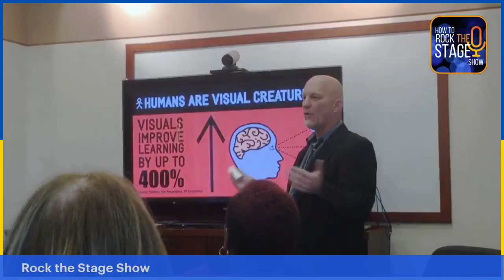Unforgettable Moments from Rock the Stage Show 2023 with Rich "Trigger" Bontrager and Guests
Join host Rich "Trigger" Bontrager as he brings together three of the most interesting, engaging, and fan-favorite guests of Rock The Stage Show from 2023 for one epic show.

If you missed this guest the first time, here is your chance to listen and watch some of the most engaging and essential portions of their whole Rock The Stage Show features.

Don't miss this first-ever "Best of Rock The Stage Show epic events.
The show features;
Robin Creasman -  2x Emmy-Award Winning Television Producer of Rock Star Documentaries  "4 Ways to Stand Out on a Stage & Present Like a Rock Star" episode

Lyndsay Dowd - Leadership and Culture Disruptor | Author | Speaker | Founder | Podcast Host | Chief Heartbeat Officer.  "Good Leadership and a Vibrant Company Culture" episode

Sergio Navarretta - Innovative film director/ creator whose work explores the human condition.   "Creativity Unleashed" episode

Join this Wednesday night episode, which premieres at 7:00 p.m. EST on the Rock The Stage Media YouTube Channel.
Join us here: ROCK THE STAGE SHOW.
Or YouTube Handle @richtriggerbontrager

We'll see you at 7:00 pm EST.

Rich is the CEO and founder of Rock the Stage Media. Rich coaches equip executives, leaders, and influencers to rock the stage by learning savvy media-rich skills while hosting unforgettable events and shows.

Rich shares his own life story, including receiving a liver transplant in 2017 and overcoming birth defects. and overcoming a lifelong stutter but still becoming a radio and TV personality.